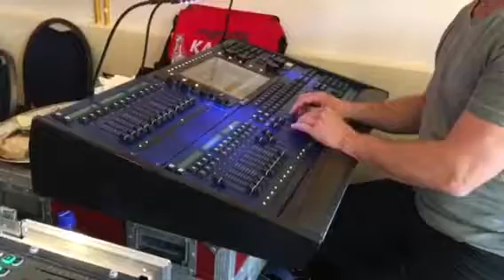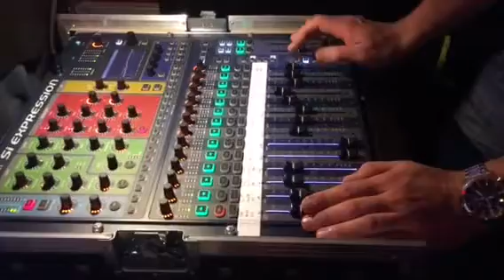Just a Gigolo - RoyalKesslerAtlantis Group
Live-Aufzeichnung anlässlich Musikertreff am 17. Mai 2016 bei Frischbier's in Primsweiler.